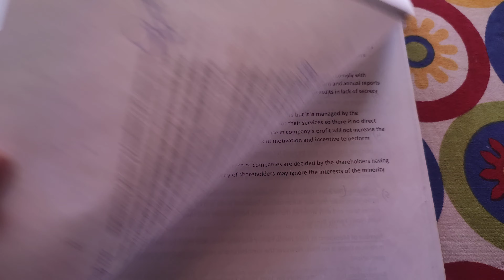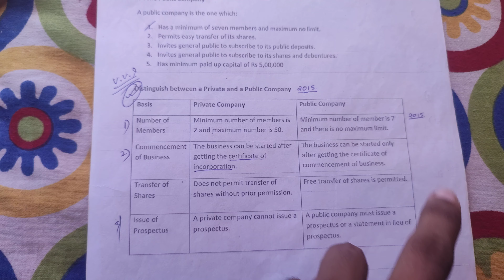Distingush Between Company & Partnership | Forms Of Business Organization |Business studies Class 11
Distingush Between Company & Partnership | Forms Of Business Organization | Business studies Class 11 Notes 📝 2024 HS 1st Year | @NBnavoneetbhattacharjee @niveditabhattacharjee3036

Quaries Solved :-
gc college silchar bcom Hons notes
cachar college silchar bcom Hons notes
bcom Hons 3rd sem notes
bcom Hons 2nd sem notes
bcom Hons 1st sem notes
bcom Hons 4th sem notes
commerce Hons Notes
Ahsec Class 12 Commerce Notes
Ahsec class 11 Commerce notes
Ahsec class 11 English Notes
Ahsec class 12 English Notes